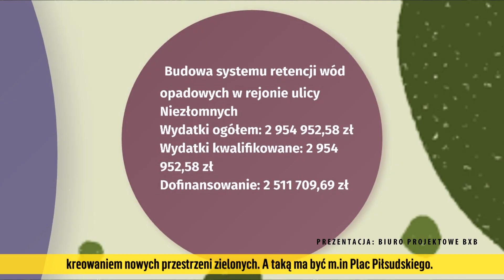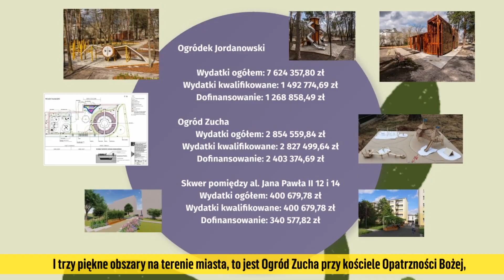Zielona Stalowa Wola